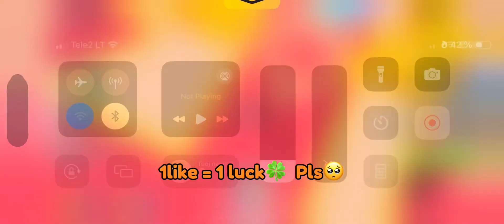OMG😱 I OPENED X100 Spinning Wheel Tickets🎟️(Pet Simulator 99)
In this video I’m gonna be opening 50 spinning wheel tickets!